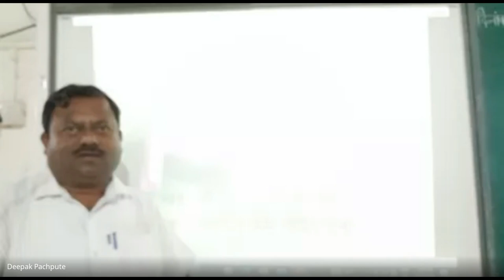xqo pxvz xmu 2024 05 29 19 01 GMT+5 30